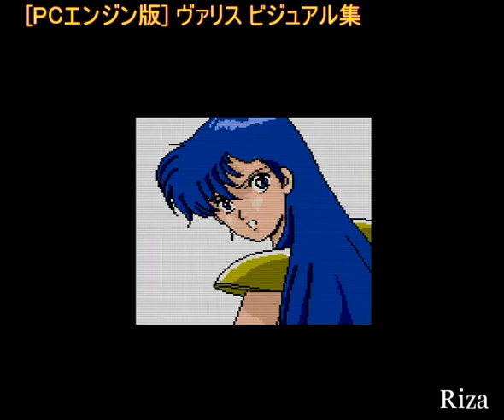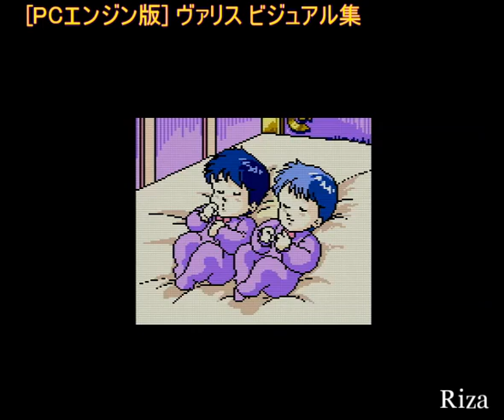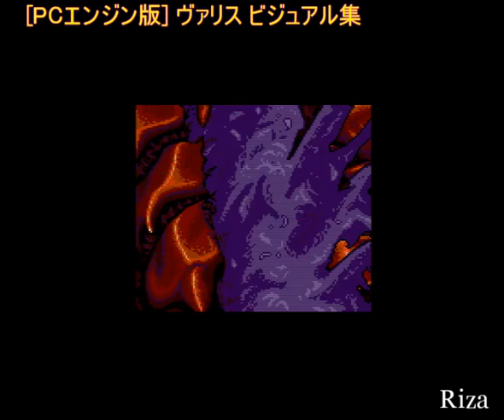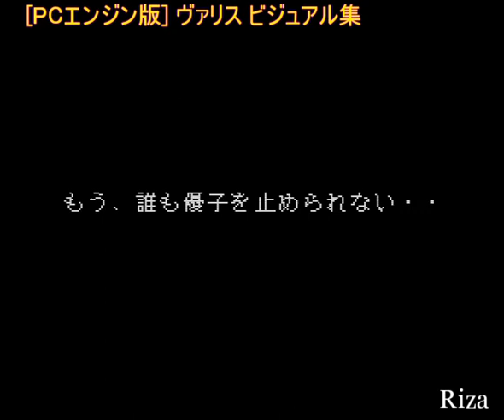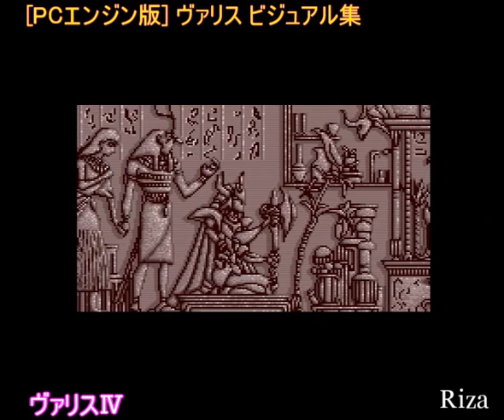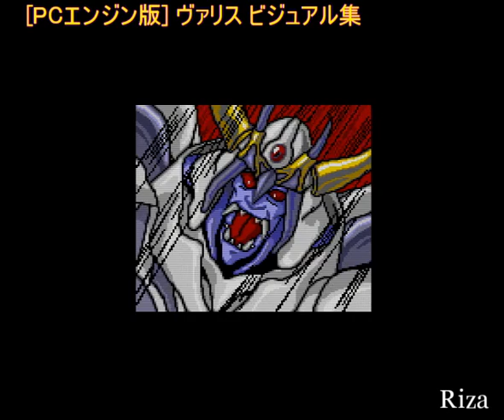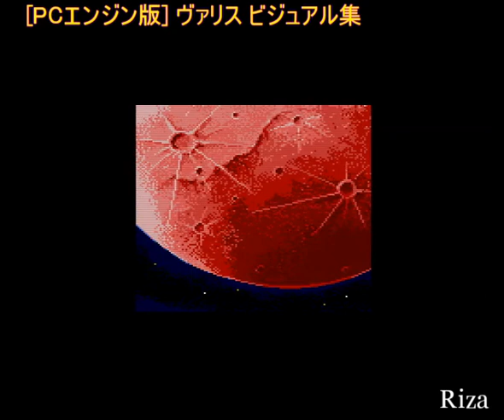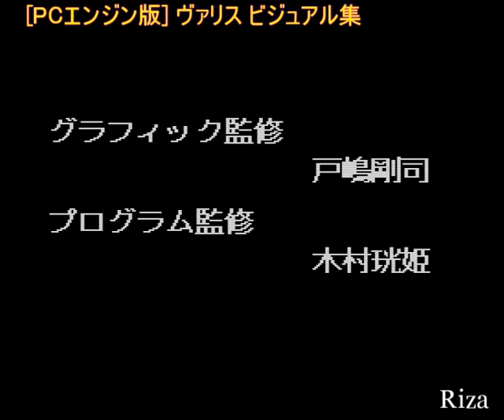[PCエンジン版] Laser Soft Visual Collection Vol 2 ヴァリス ビジュアル集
ヴァリス ビジュアル集です。